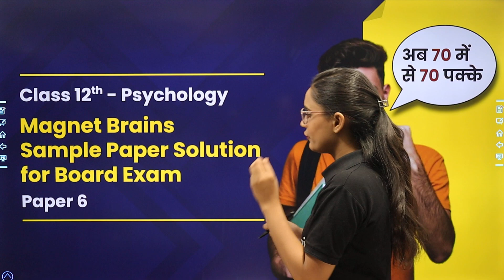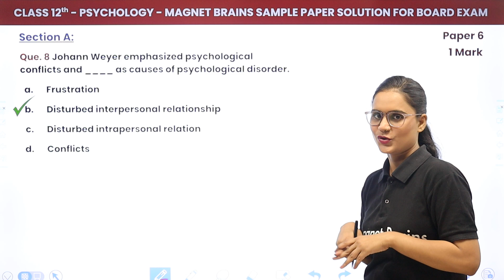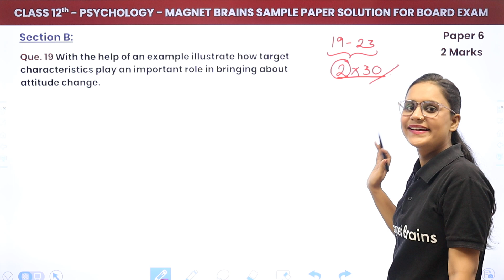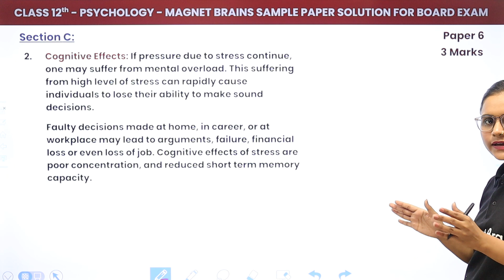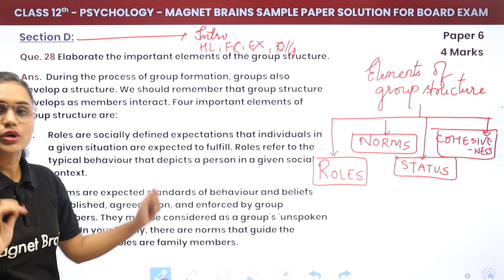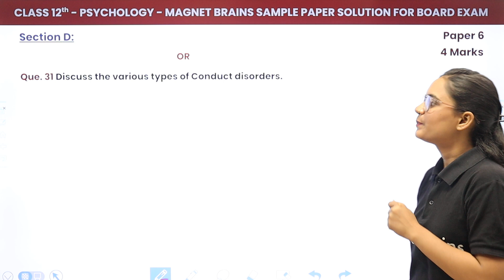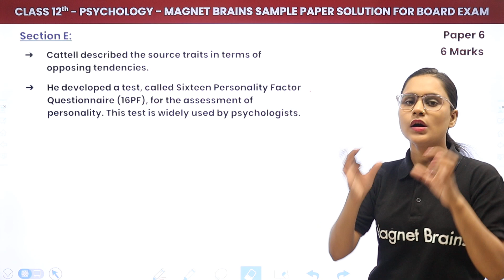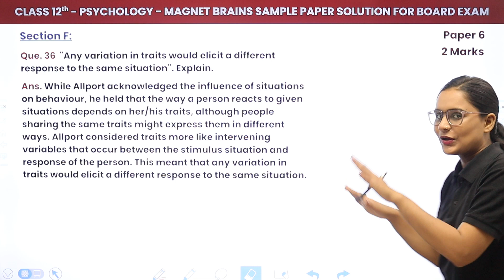Magnet Brains Sample Paper Solution 2023 | Class 12 Psychology (Paper 6) 2022-23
✔️ Class: 12th
✔️ Subject: Psychology
✔️ Topic Name: Magnet Brains Sample Paper Solution 2023 | Class 12 Psychology (Paper 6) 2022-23
✔️ Topics Covered In This Video (By Saloni Mam): This video provides a detailed overview of Magnet Brains Sample Paper 6 for class 12 psychology by Saloni Mam. The video will guide viewers through each section and sub-section of the paper and provide a complete solution to answer all the questions. It will help viewers in understanding the concepts and their application and will also serve as a reference guide while attempting the exams. The video will be beneficial to all students preparing to sit for psychology exams.
0:00:00 Introduction: Magnet Brains Sample Paper Solution 2023: Class 12 Psychology
0:02:35 General Instructions
0:04:00 Section A: Multiple Choice Questions: Question 1 to Question 10 (1 Mark each)
              Que. 1 is a subjective experience that uses imagery and imagination.
18:03 Section A: Multiple Choice Questions: Question 11 to Question 18 (1 Mark each)
0:32:45 Section B: Very Short Answer Type I: Question 19 to 23 (2 Marks each)
               19. With the help of an example illustrate how target characteristics play an important role in bringing about attitude change.
0:45:16 Section C: Short Answer Questions Type II: Question 24 to Question 27 (3 Marks each)
              24. Elaborate the two-step model of attitude change with the help of an example.
01:09:44 Section D: Long Answers Type I: Question 28 to Question 31 (4 Marks each)
                 28.  Describe any four Behaviour techniques used by therapists.
01:23:32 Section E: Long Answers Type II: Question 32 (6 Marks each)
                Que. 32 How does the trait approach conceptualise the notion of personality? Discuss any two theories in detail.
01:43:52 Section F: Case Based : Question 33 to Question 36 (2 Marks)
                 Que. 33 How did Alfred Binet described intelligence? Explain with his theory.
01:52:46 Website Overview